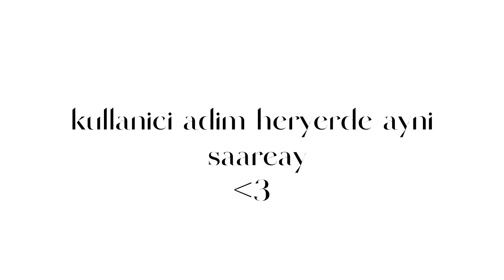Takılı kalmak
AGGGH MERHABA soyledıgım seyler çok degısık ya da sıradısı değil ama kendı hayatımdan ve cevremden ornek vermek,sızınle konuşmak istedim.benı çok sınırlendıren bir konu olduğu icin biraz yukselmıs olabılırım kusuruma bakmayınız.ve ılk kısımda öldüğünde daha az uzulursunuzde demeye çalıştığım şey daha az tepki vermek yanlış anlaşılmaya acık bı cümle kurmuşum...

00:00 giriş
02:11 takıntı
04:44 iyileşmek
10:57 unutmak
15:56 ılıskıler ıgrenc